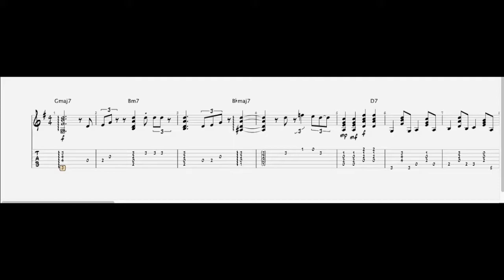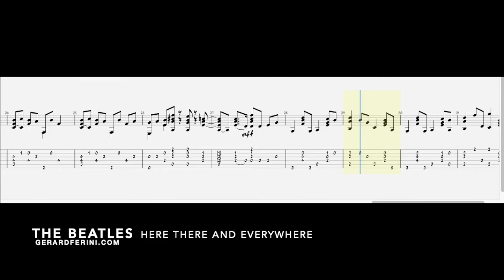The Beatles "Here There and Everywhere"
My Transcription of the Beatles song "Here There and Everywhere"
This song is a perfect example of using Pivot Chords to modulate in a new key. See more below.